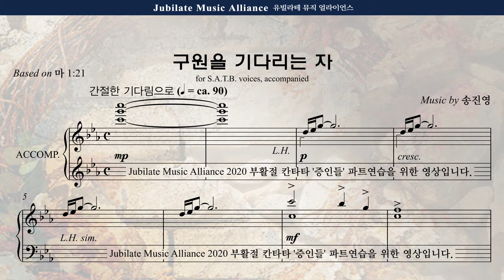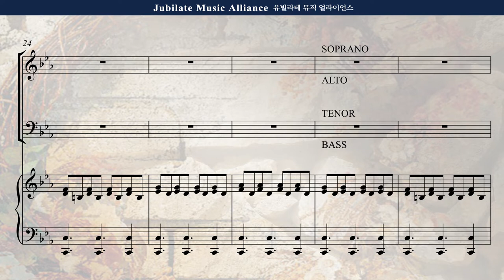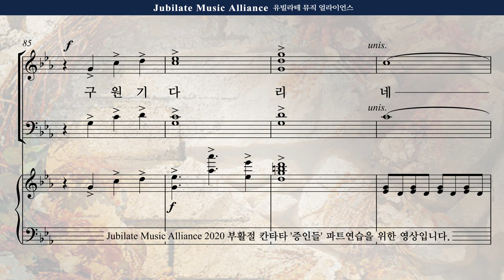[부활절 칸타타] 송진영 '증인들' 1. 구원을 기다리는 자 Soprano